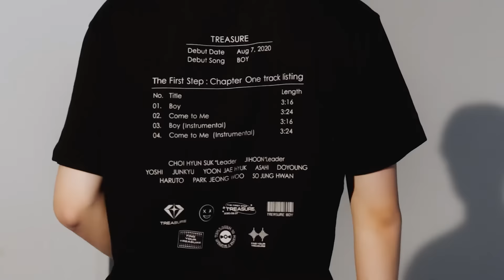BTS: Find Your TREASURE UT